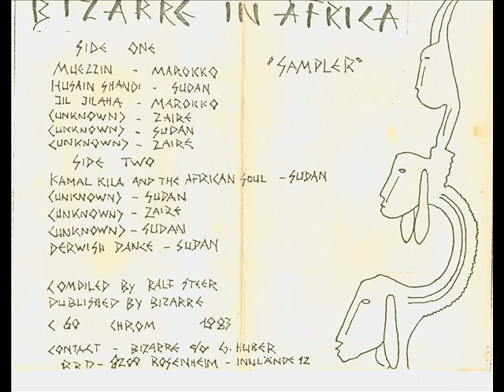A Muezzin - Marokko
Bizarre In Africa
1983